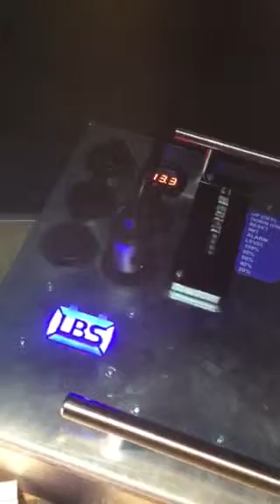Portable lithium battery